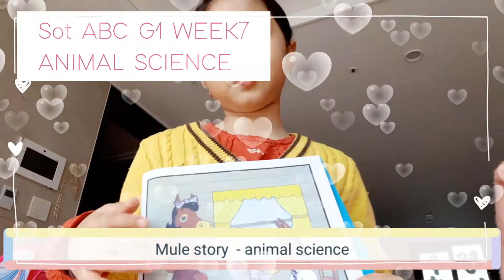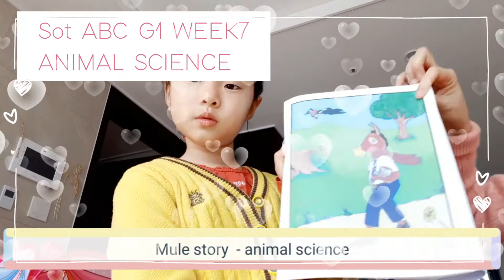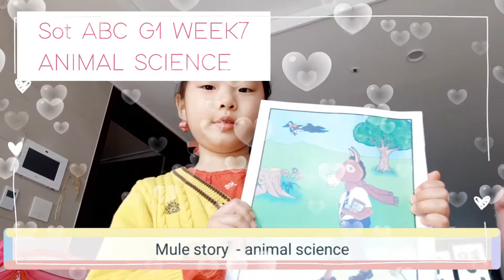[Sot ABC G1 WEEK7 DAY1]